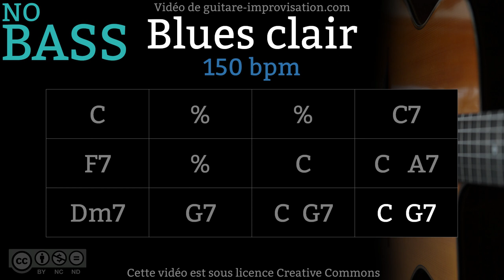Blues Clair _ NO BASS (150 bpm) - Gypsy jazz Backing track / Jazz manouche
If this Blues Clair Play-along helped you getting better please donate
Si ce Backing Track de Les yeux noirs vous a aidé à progresser pensez à soutenir mon travail en faisant un don